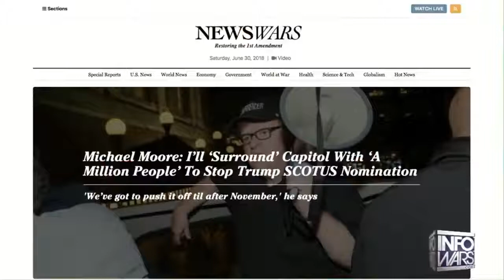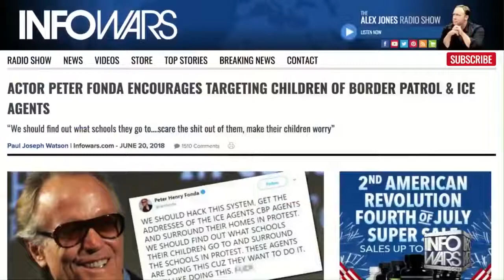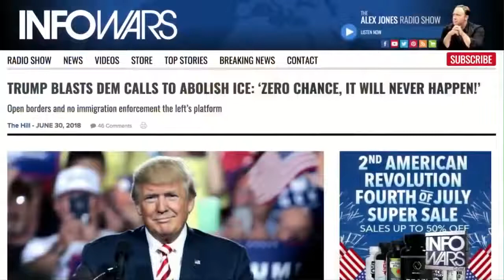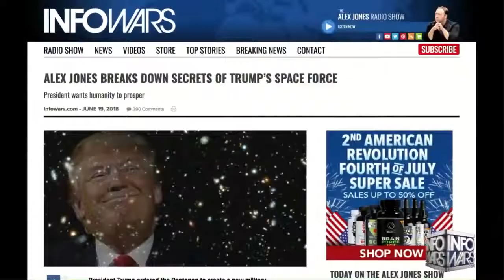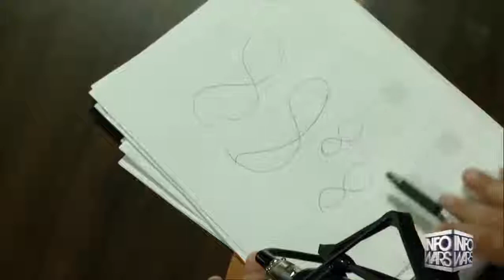Alex Jones: Globalists Announce America's Last 4th of July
You may not like Alex Jones much (neither do I), but occasionally he does have a stroke of insight. Following the shutdown of his channels on all major media platforms, this is to save some empowering words that he said on July 4, 2018. The most important part are the last 4 minutes.